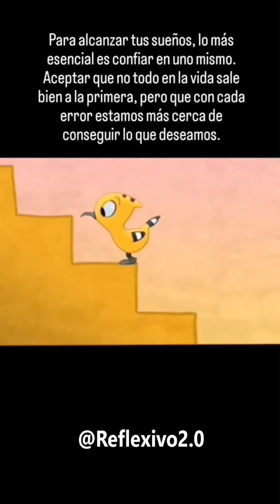frase motivacional de reflexion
frases motivacionales diarias, para superarse a si mismo.
empieza tu dia con una motivacion personal.